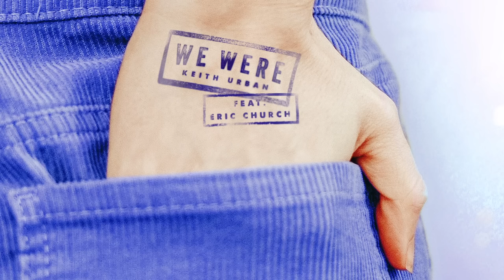Keith Urban - We Were ft. Eric Church (Official Audio)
Music video by Keith Urban performing We Were (Audio).